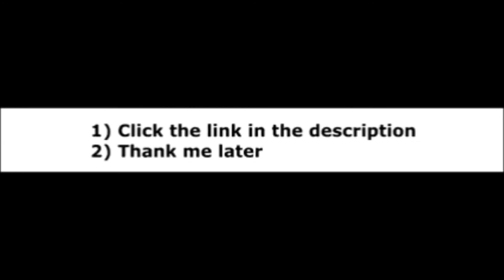Destroy Depression System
Destroy Depression System - Destroy Depression System Review

What Is Destroy Depression System All About
Buy Destroy Depression System
signs of depression
signs of depression in women
depression test
how to deal with depression
clinical depression
symptoms of depression
depression symptoms
major depressive disorder
am i depressed
bipolar disorder
manic depression
depression definition
depression treatment